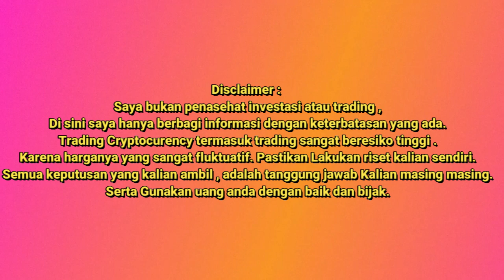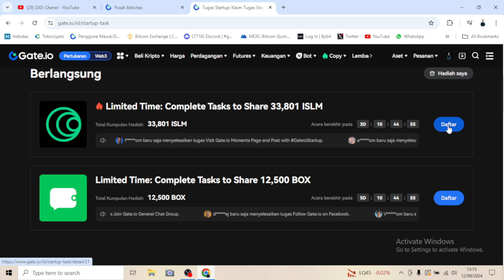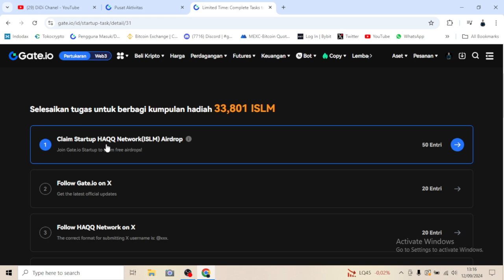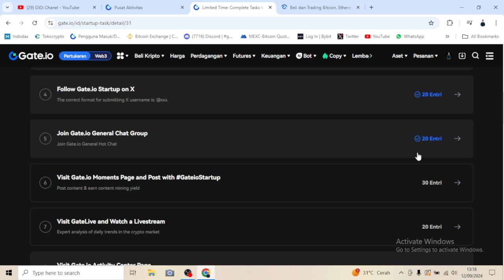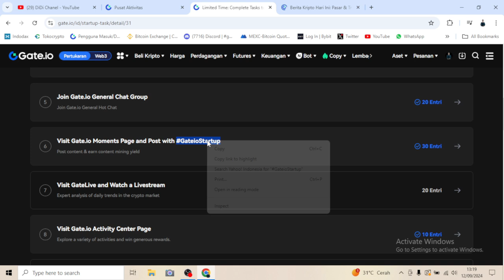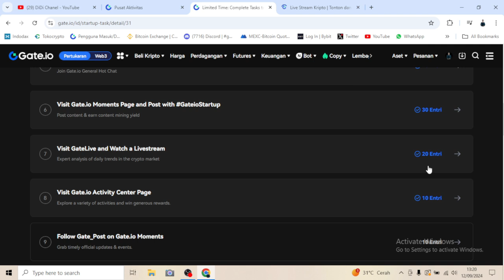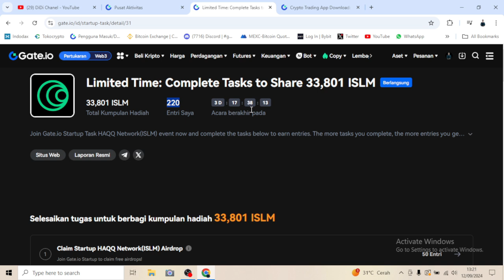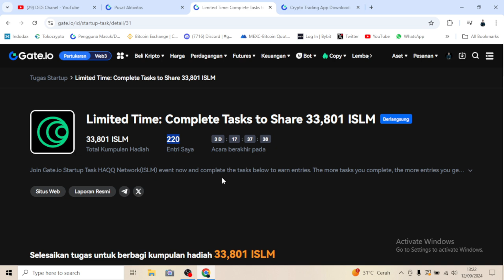CARA CLAIM AIRDROP TASK STARTUP (Gate.io Startup) 2024!!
- Get up to 40% Commission

💎 Bergabunglah dengan Startup Task untuk Mendapatkan: Airdrop HAQQ Network(ISLM)

⏰ Periode: 00:00, 9 September - 16 September (UTC)

🖥 Selesaikan Tugas untuk Mendapatkan Entri
 ✨ Raih Bagikan 33.801 Token $ISLM Airdrop